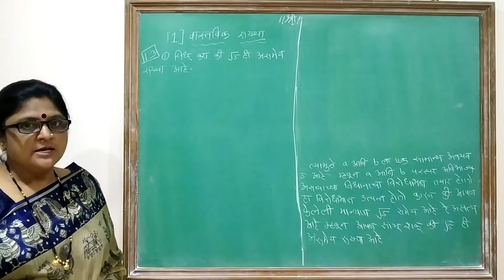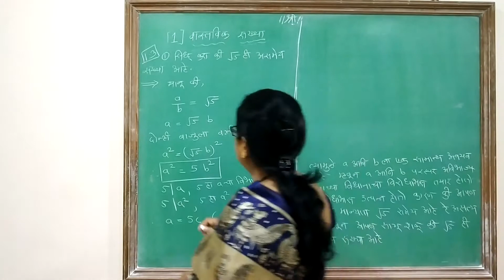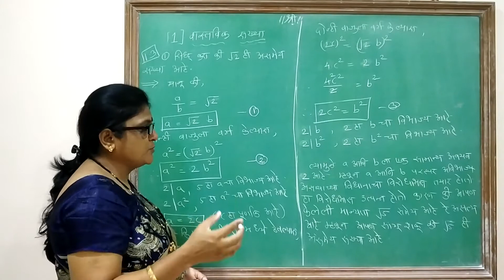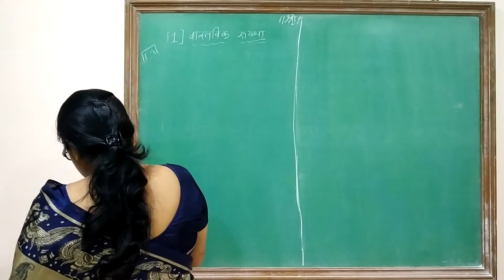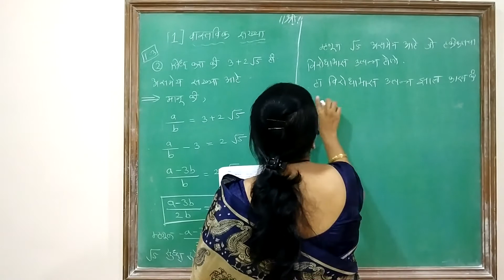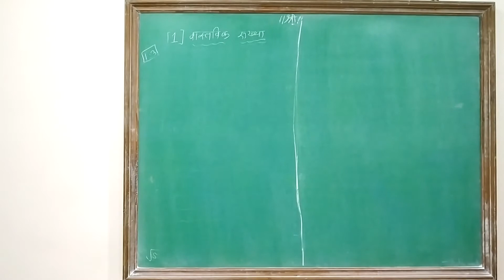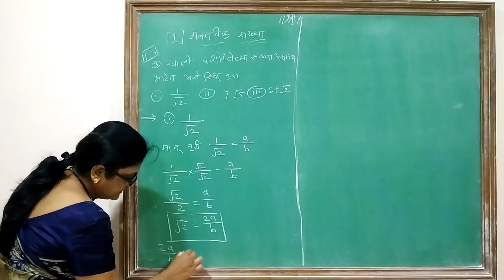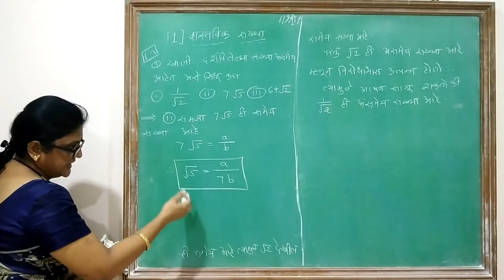Part 4:- Numericals on Real Numbers(वास्तविक संख्येची उदाहरणे) | NCERT | Minakshi Madam | In Marathi